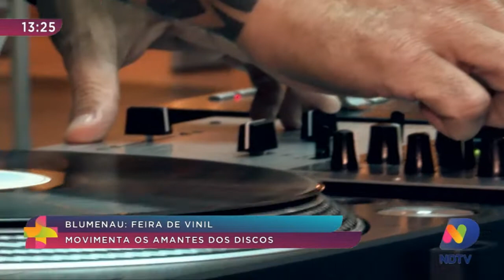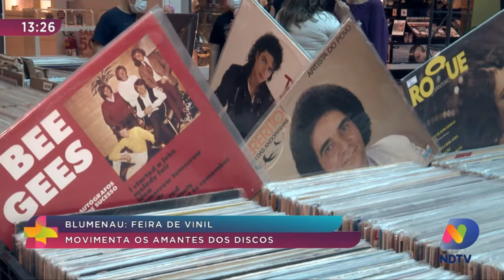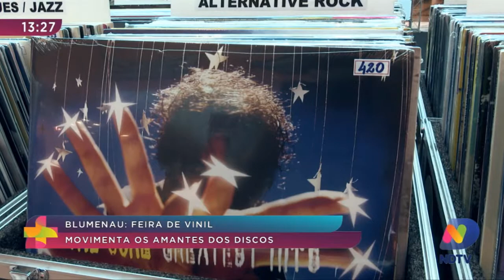Feira do Vinil movimento amantes da música em Blumenau